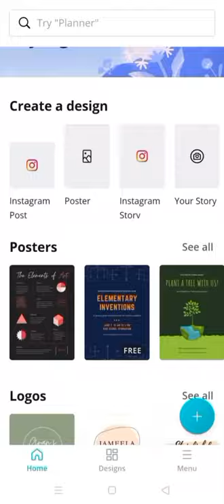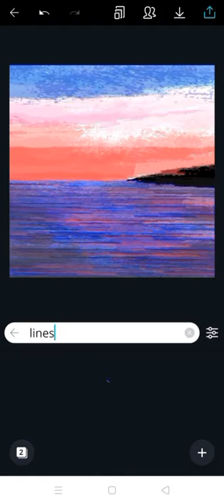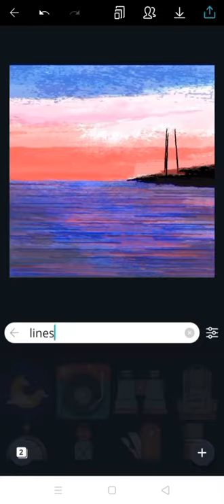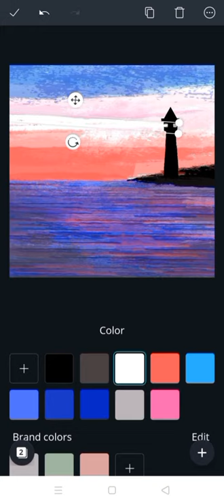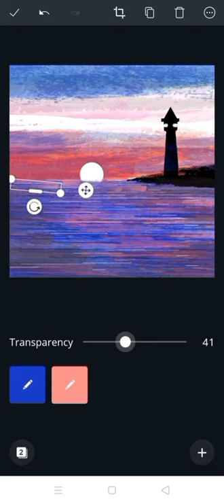Digital Painting using Canva | Digital Art| [ Lighthouse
How to Make Digital Painting for Beginners

gleziel l. - @zzzcreations

Lighthouse Digital Painting in Canva using Mobile Phone.

Lighthouse can be seen as a symbol of hope amidst the dark and stormy seas. We just have to keep our eyes on the light which is there, even if it seems far into the distance, it’s there and WE WILL reach it and once again we will feel safe and sound in our beautiful world.